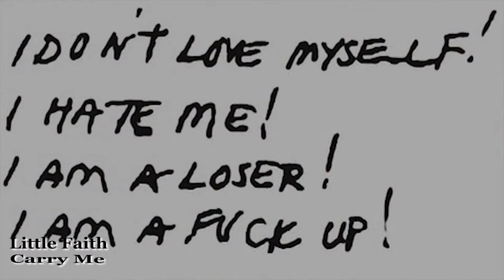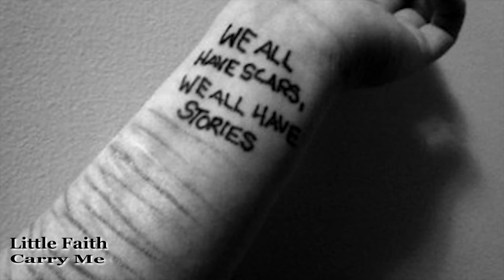Carry Me Little Faith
I forgot how good this is. I don't know if it was released on the web so I am throwing it out there!

Little Faith

Vocals
Brother Ray Wolffe
Nadia Christine Duggin
John Michael Knowles

Jack Maeby – Organ and bass
Jesper Norskov Kristensen – Drums
Craig Ferguson – Guitar
Nelson Blanton – Guitar

Edited by John Knowles for JonnyPink productions